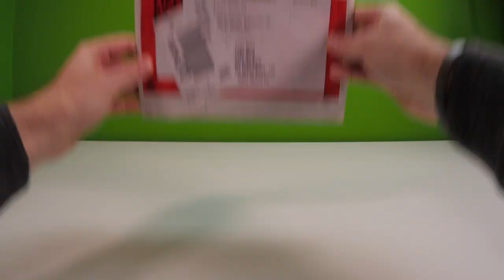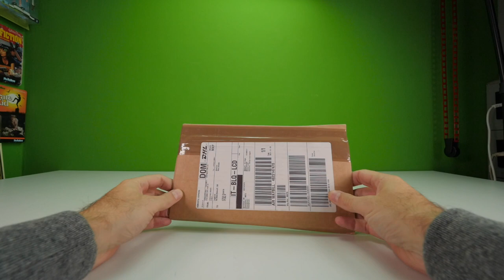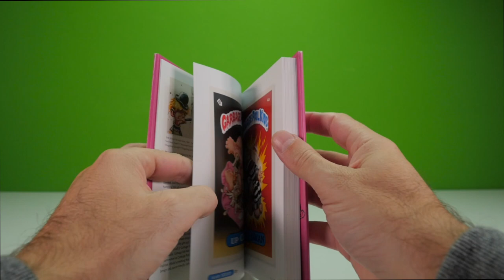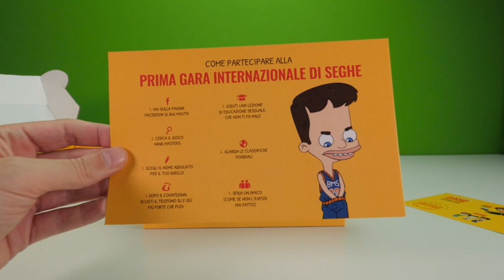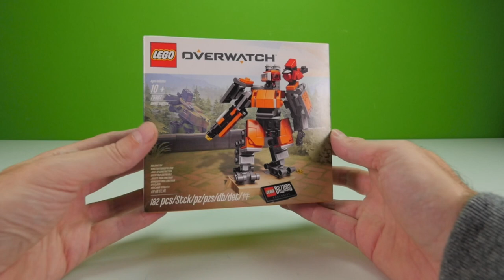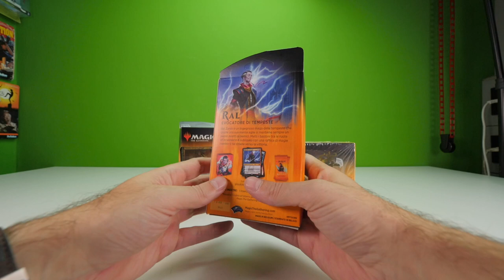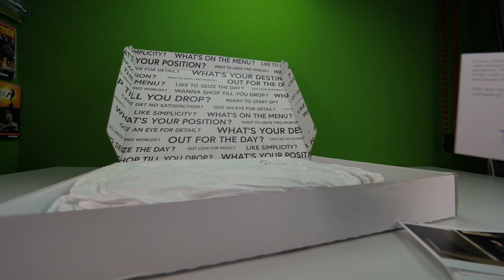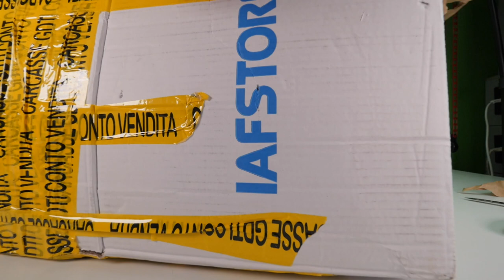MAILTIME 46: Qwstion Simple Pack, Lego Blizzard, The North Face, Garbage Pail Kids, Polaroid Pop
⤌ MUSIC CREDITS ⎯⎯⎯⎯⎯⎯⎯⎯⎯⎯⎯⎯⎯⎯⎯⎯⤍
✦ Mailtime Intro Music by YUNG BAE - I WANNA BE U (DELL SODA REMIX)